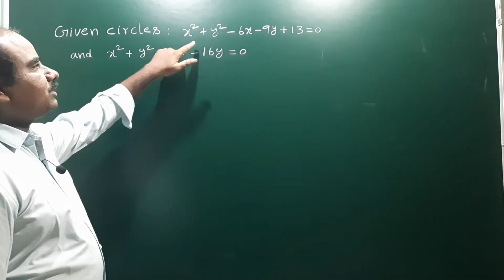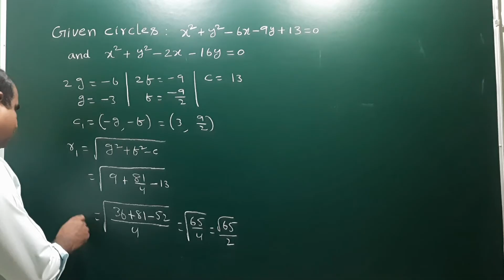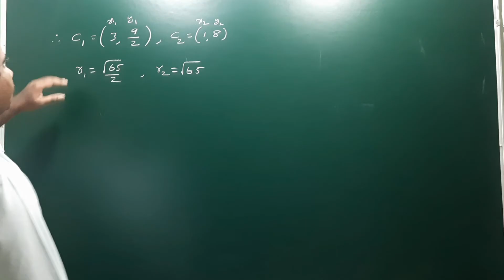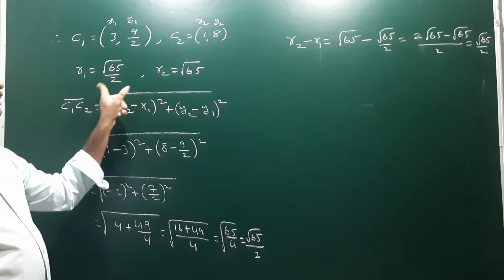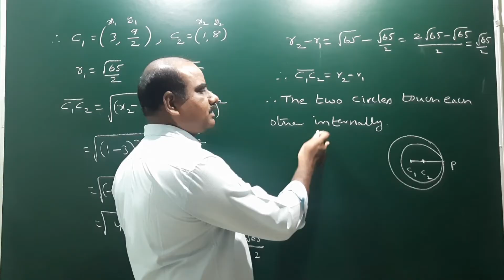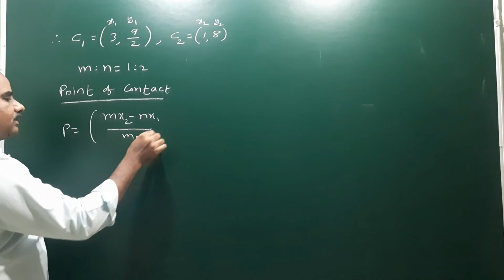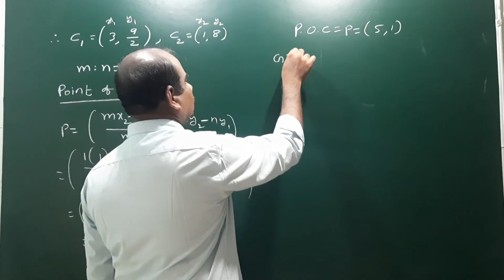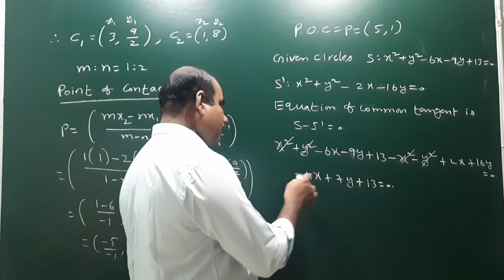Show that the Circles touch each other , point of contact x²+y²-6x-9y+13=0 & x²+y²-2x-16y=0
Show that the Circles x²+y²-6x-9y+13=0 & x²+y²-2x-16y=0 touch each other and find point of contact also find common tangent at the point of contact @Elite Academy guntur